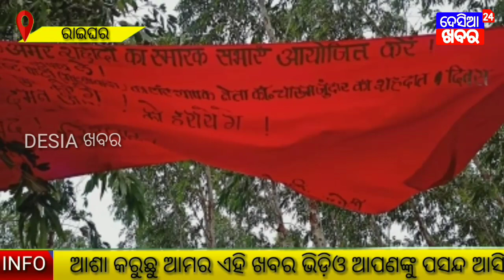ନବରଙ୍ଗପୁର ଜିଲ୍ଲା ଛତିଶଗଡ ସୀମାନ୍ତ ରାଇଘର ଓ କୁନ୍ଦେଇ ଥାନା ଅଞ୍ଚଳରେ ଲାଗିଲା ମାଓ ପୋଷ୍ଟର